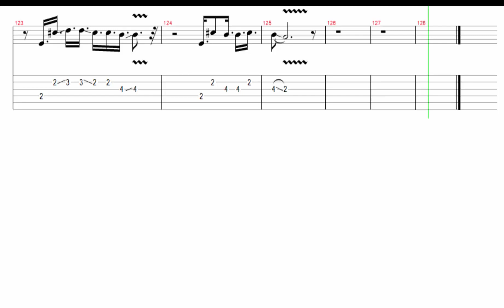ROTINA SOLO TABLATURA [ ROBERTO CARLOS ] prof. Jaime Toledo